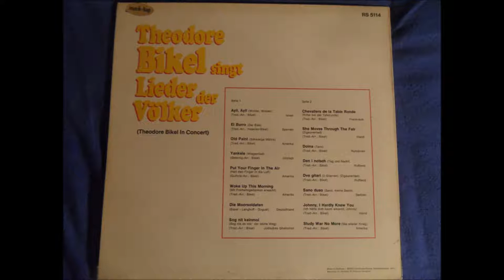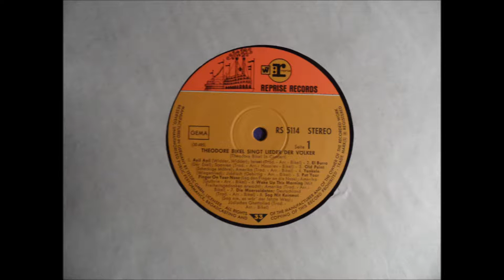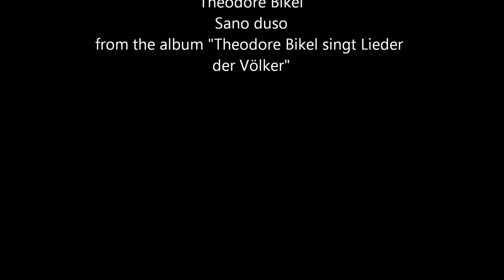Theodore Bikel - Sano duso (Serbian Song)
Theodore Bikel - Sano duso
from the album "Theodore Bikel singt Lieder der Völker"
In Concert